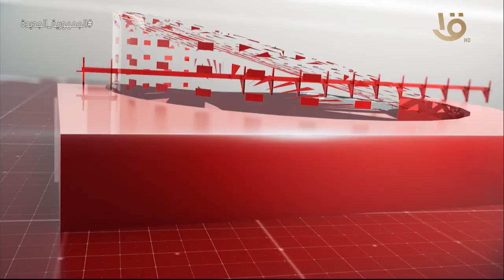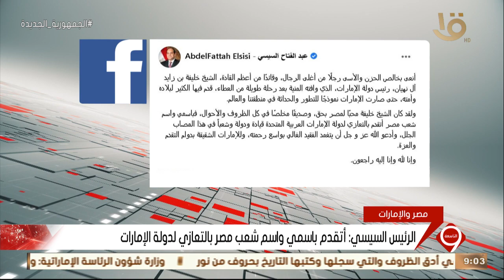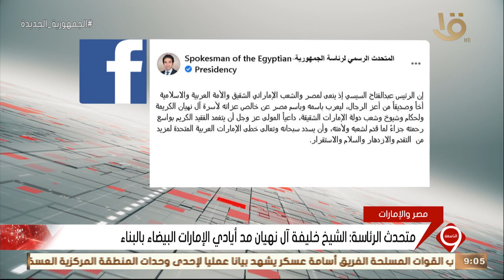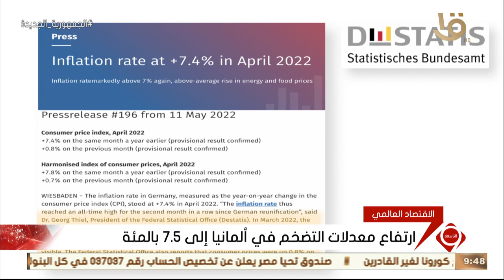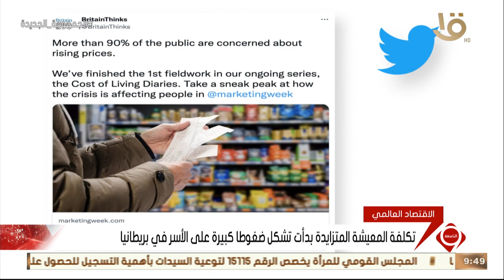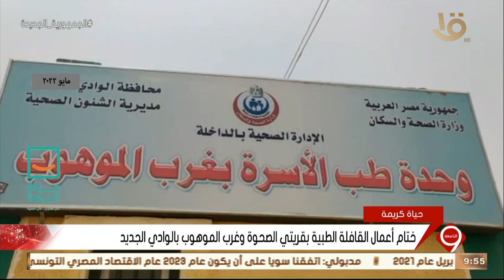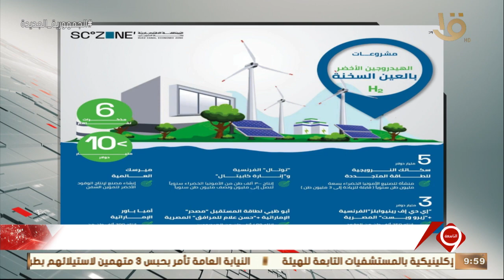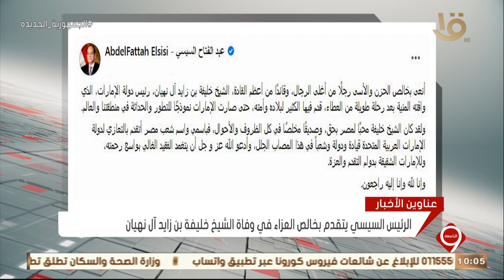نشرة التاسعة| أهم الأخبار السياسية والاقتصادية محليا وعالميا.. 13-5-2022